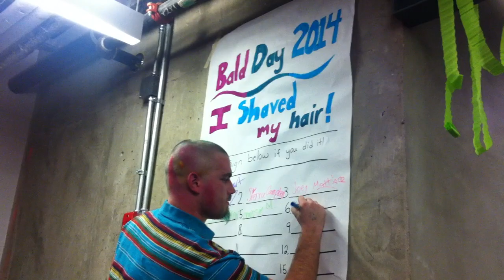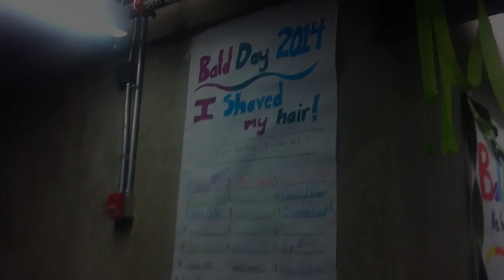Gallaudet University: Bald Day 2014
Denne video handler om Gallaudet University: Bald Day 2014